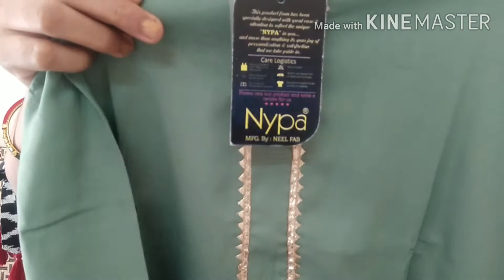💕Flipkart Kurta Palazzo Haul💕Best Kurta Palazzo For Summers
hii friends aj m apke liye lekar ayi hu flipkart kurta palazzo haul isme m apke liye lekar ayi hu 2 kurta palazzo set aur 1 kurta sarara set ka review
3 hi sets ki Quailty bahut acchi h jaisa ki dikhaya gya tha same aise hi recive hue h

product link-
1_Sanganeri Kurti Women Kurta and Sharara Set
2-Mokshi Women Kurta and Palazzo Set
3-NYPA Women Kurta and P,alazzo Set
flipkart kurta palazzo review
flipkart kurta sarara review
flipkart summer kurta palazzo haul